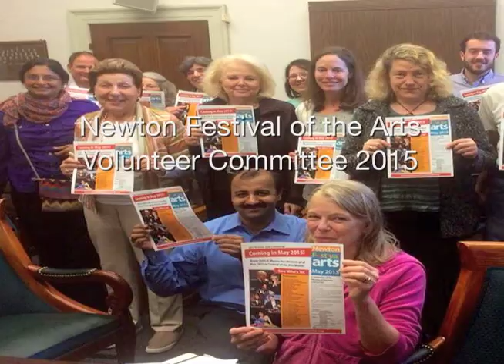NewtonArtsFest Boston Assoc of Cabaret Singers Linda Marks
NewtonArtsFest Boston Assoc of Cabaret Singers Linda Marks says, "Art is a Food Group," and the Newton Festival of the Arts is a place you can get your fill. Art, Music, Dance, Spoken and Written Word the more than 57 events in 31 Days.